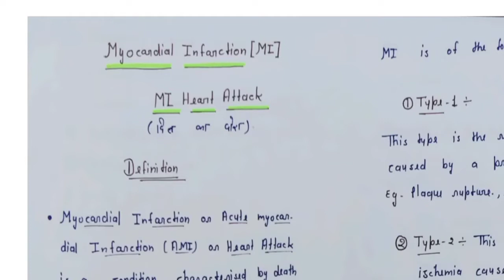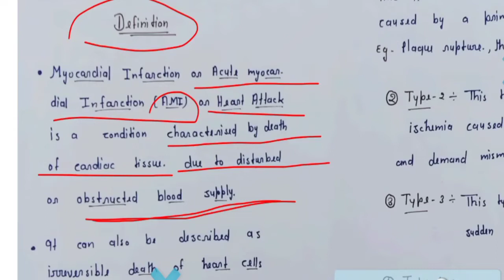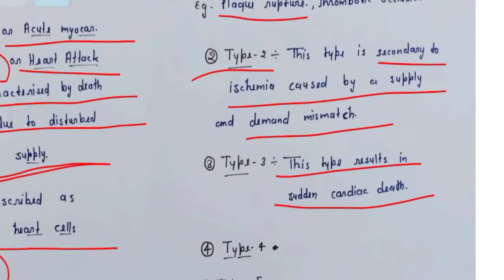Myocardial infarction (MI) Unit 2 (A) Lac-3 || Pharmacotherapeutic || D Pharm2nd Year by Eazy Pharma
Hii Everyone welcome to Eazy Pharma
in this channel we provide free video lacture
for D Pharm and B Pharm ♥️

we provide free pdf notes

Hypertension
video lacture link 👇

Angina pectoris
link 👇

Introduction of pharmacotherapeutic
unit-1lac-1 video link 👇

Rational use of medicine
lacture link 👇

Essential Medicine List
video lacture link 👇

Instagram I'd
link 👇

Pharmacognosy
link👇

introduction of D Pharm 2nd Year
link.

introduction of pharmacology
link